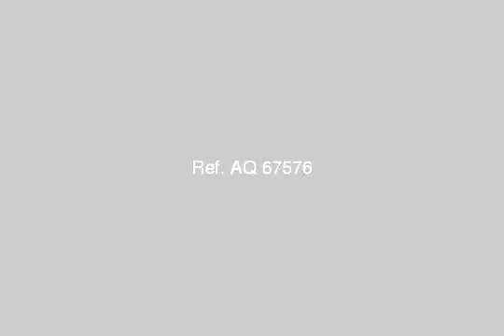Apartment For Sale In Al Zaytun Cairo - mlseg.com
Apartment For Sale In Al Zaytun Cairo شقة 104 م2 - الصافي حوالي 95 م2- غرفتين + ريسبشن قطعتين (صالون و سفرة و انتريه)- تشطيب سوبر لوكس (سيراميك بالكامل و المطبخ و الحمام سيراميك الحوائط للسقف)- فيو مفتوح(غير مجروحه)-بالدور السادس و يوجد اصانصير - 74 ش سليم الاول الزيتون القاهرة - Egypt Real Estate | Greater Cairo | Al Zaytun | Apartment For Sale